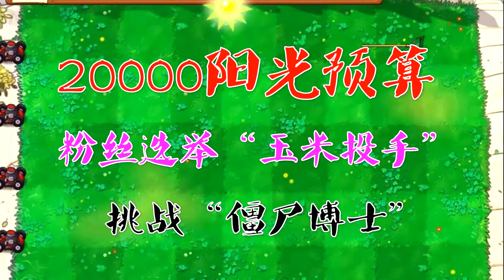PVZ：20000阳光“玉米投手”挑战贝塔版“僵尸博士”！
哈喽，大家好。
我是君仔，一位植物大战僵尸的游戏创作解说，
喜欢挑战植物大战僵尸中各种难关。
在这里我将定时和大家分享各种挑战。